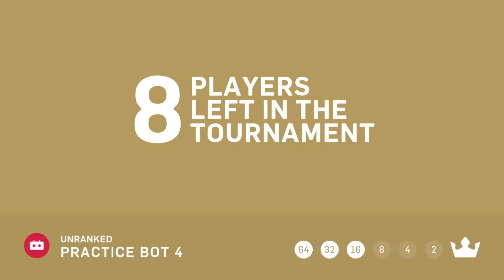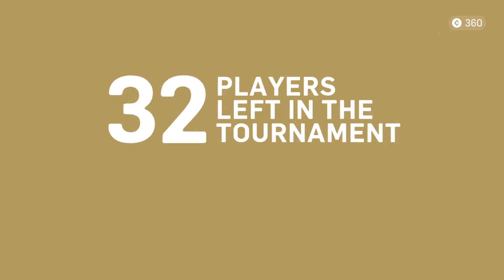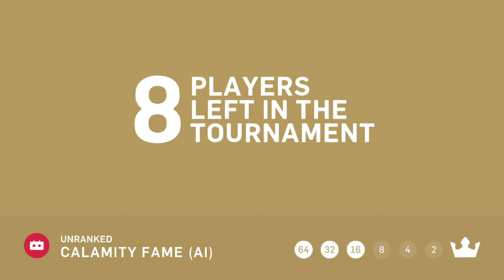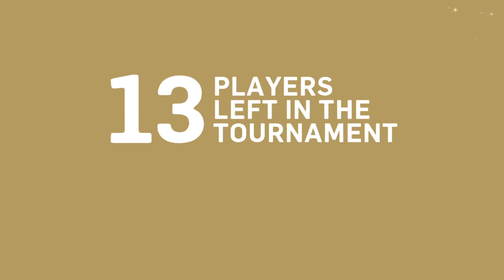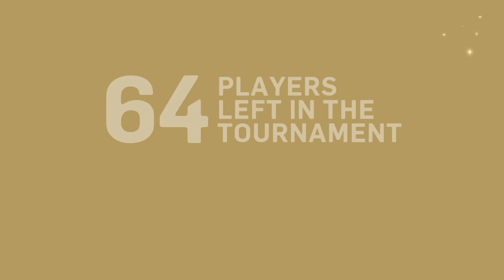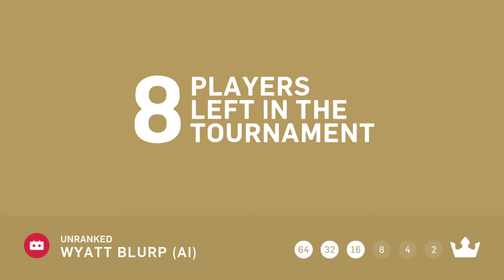Gumslinger - Pursuit Gameplay Walkthrough Part-1 (iOS, Android)